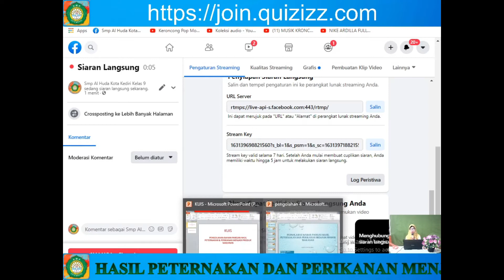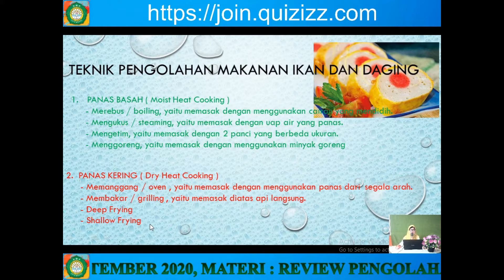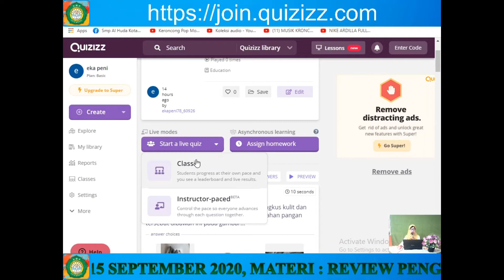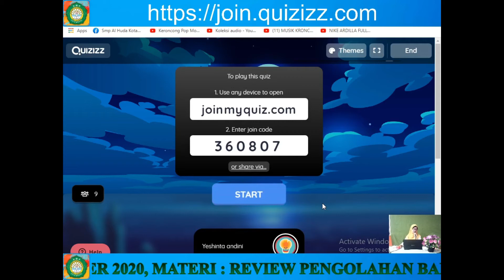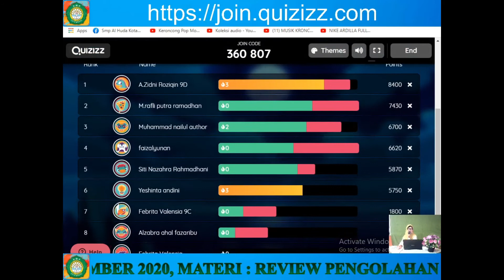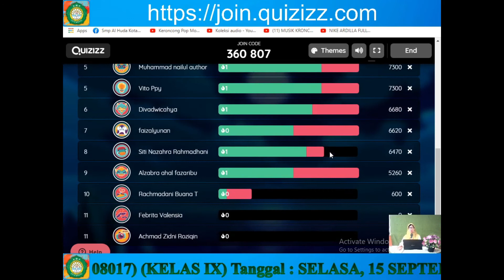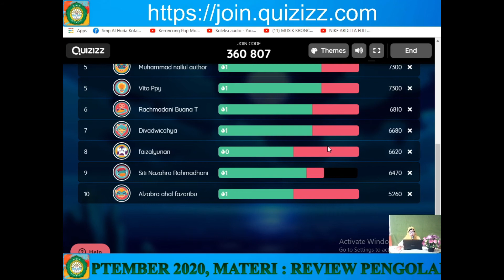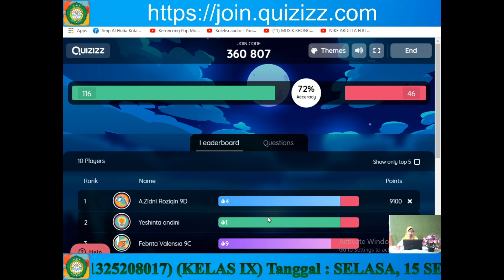PRAKARYA KELAS 9 - REVIEW PENGOLAHAN BAHAN PANGAN HASIL PETERNAKAN DAN PERIKANAN MENJADI MAKANAN